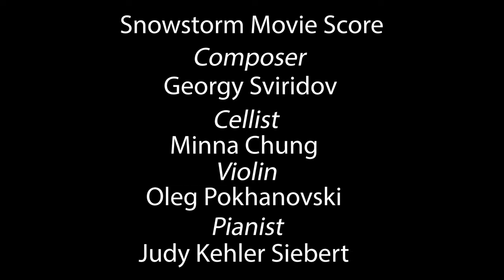Strings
Watch our Strings area faculty performing "Snowstorm movie score" composed by Georgy Sviridov. Cello by Minna Chung, Violin by Oleg Pokhanovski and Piano by Judy Kehler Siebert.